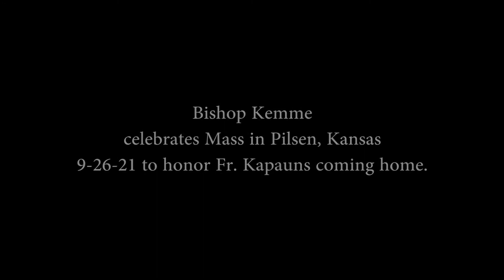Bishop Kemme Pilsen, Kansas 9 26 21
Bishop Kemme in Pilsen, Kansas 9-26-21